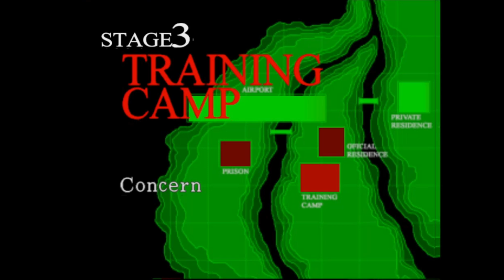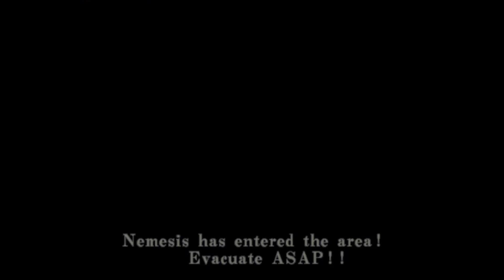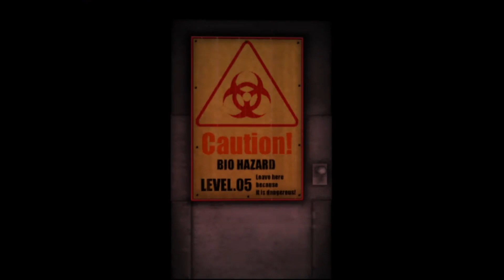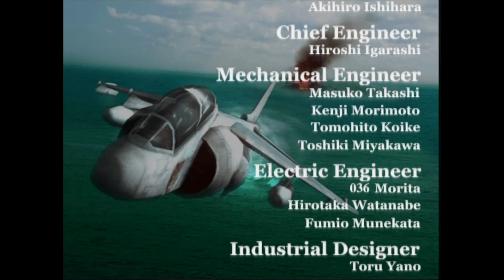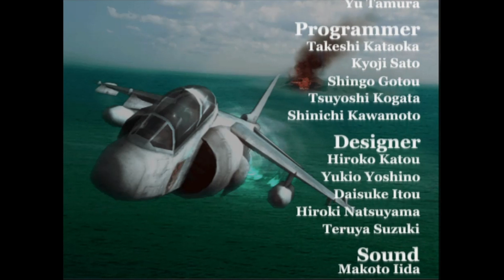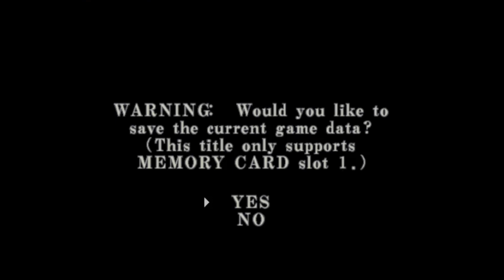Resident Evil Survivor 2--Code: Veronica (PS2) Playthrough--ALL GEMS + SECRET BOSS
Welp, here's another one that somehow didn't make it to our shores, which is a real shock considering it's Resident Evil.

--Platform: PlayStation 2
--Emulator Used: PCSX2
--Capture Software: OBS
--Editing Software: Movavi Video Editor Plus